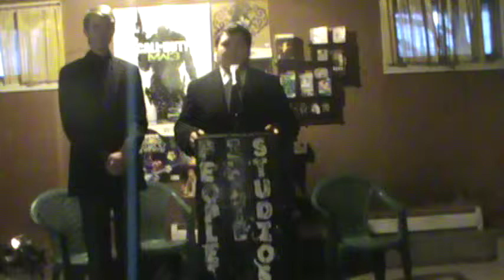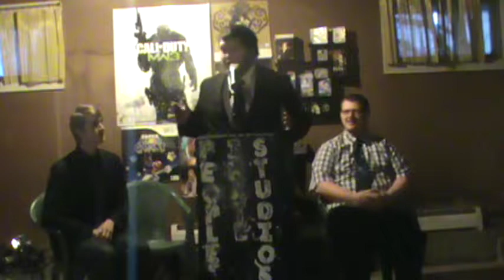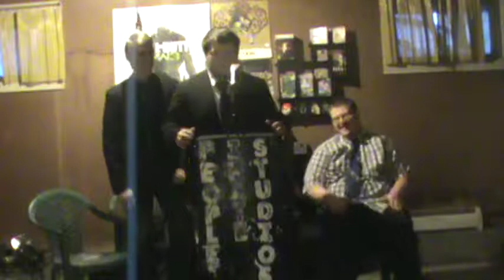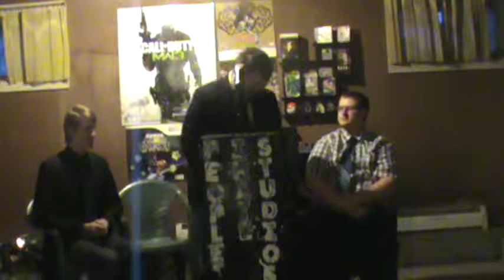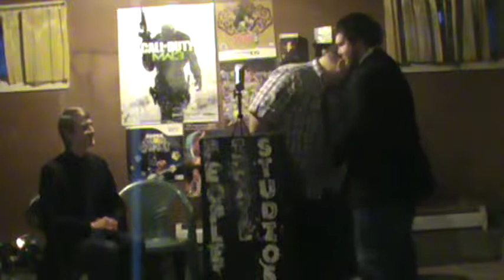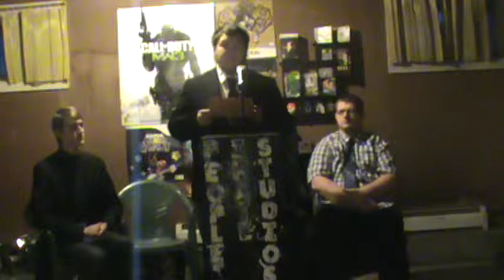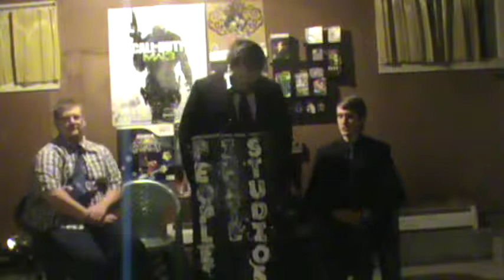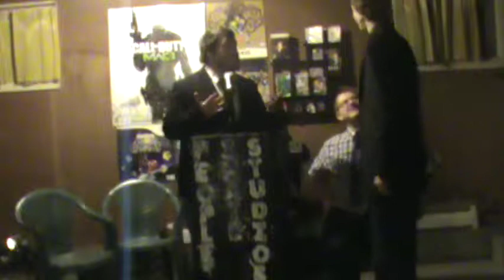Video Junkies Award Show 2013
It's time for awards!